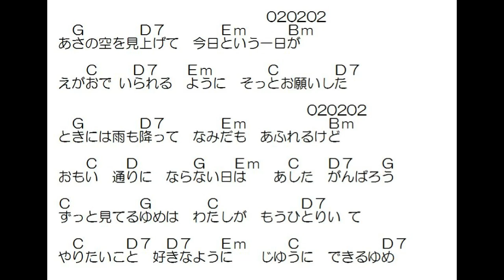365日の紙飛行機（簡単コード・Fなしギター）初心者向け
原曲キー通りGで弾いてます。投稿動画366本目。ほら今年うるう年だし。